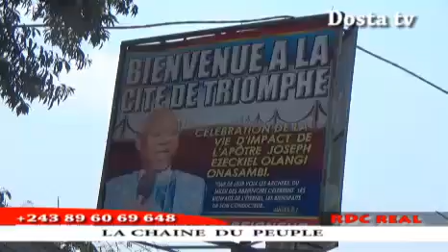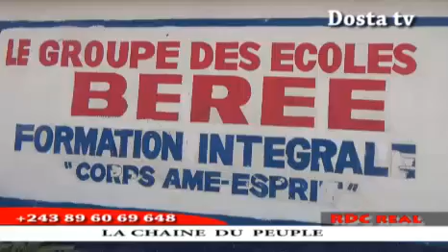LISEKWA YA MAMAN OLANGI ESEKISI BA KINOIS